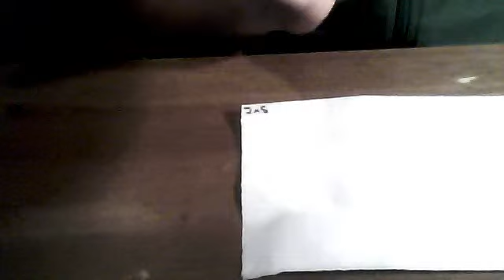Tutorial: uñas super fáciles i bonitas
No se oye mucho pero he hecho lo que he podido